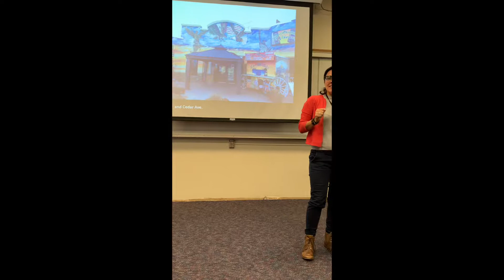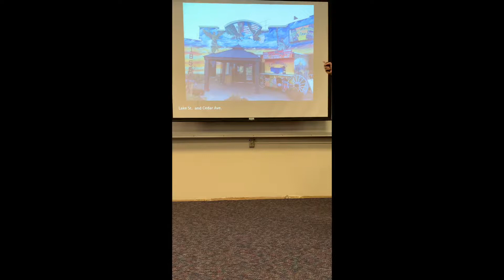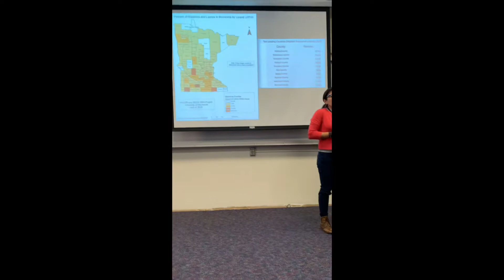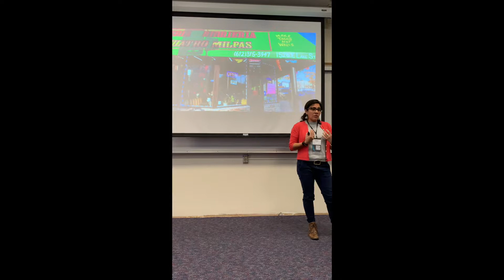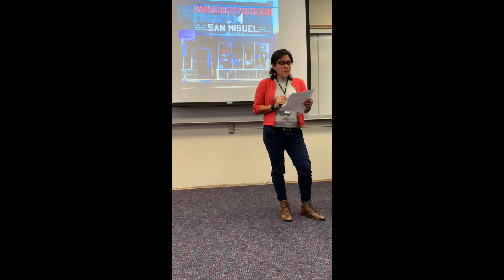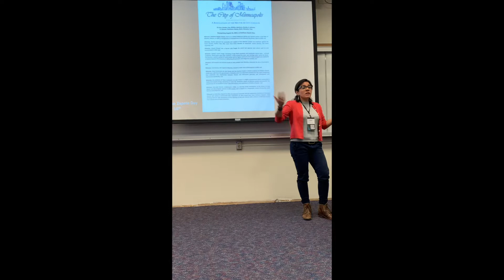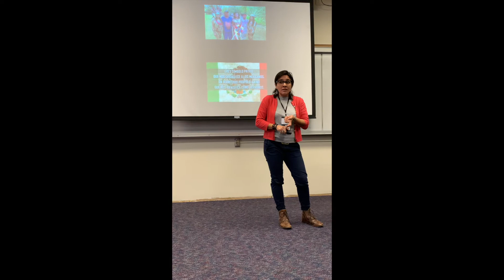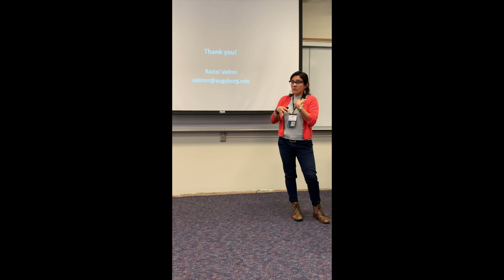Equity, Climate Change, and the Human Right to Health Care, Part II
Presentation of Raziel Valino during the panel on Equity, Climate Change and the Human Right to Health Care, Part II at the Human Rights Forum at Augsburg University on October 29, 2019. Raziel is a Professor for Augsburg University´s  Center for Global Education and Experience and is part of the Mexico team. She is based in Cuernavaca, Mexico.